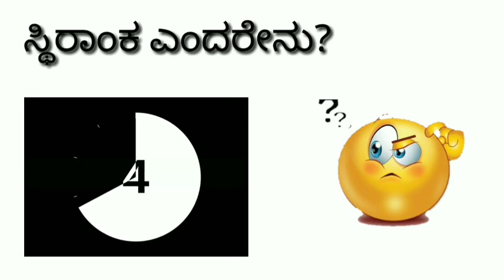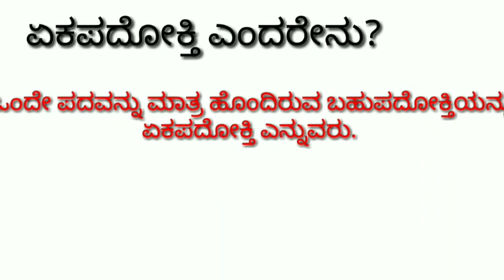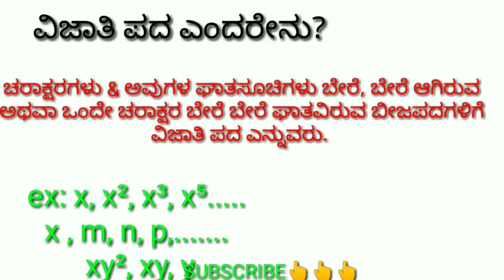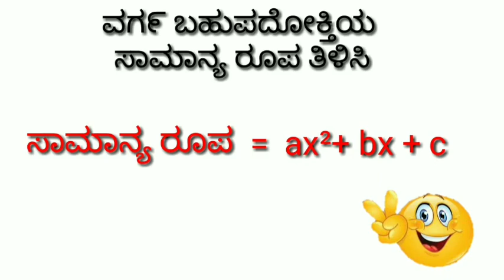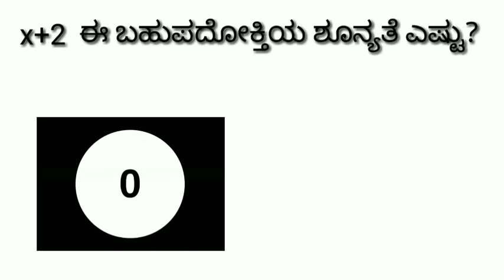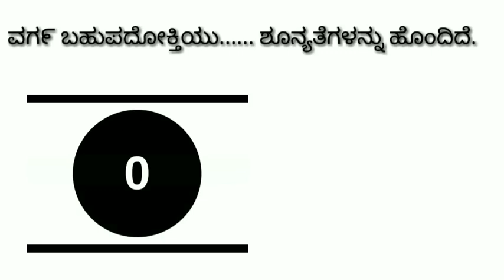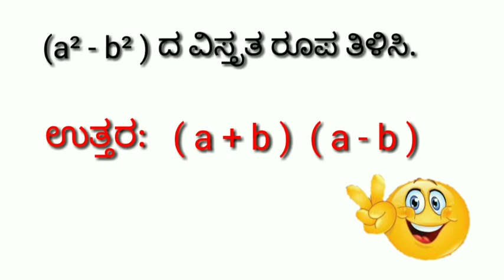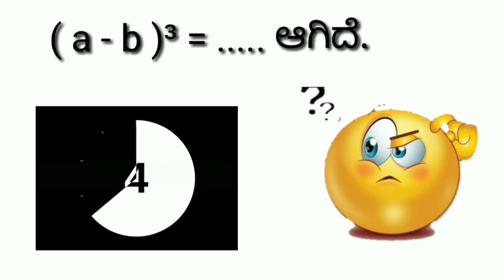ಎಲ್ಲಾ (8,9& 10)ಮಕ್ಕಳು ತಿಳಿದು ಕೊಳ್ಳಲೇಬೇಕಾದ ಅಂಶಗಳು | Most important | Maths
ಪರೀಕ್ಷೆ ಬರೆಯಲು ಸಹಾಯಕವಾಗುವ ಅಂಶಗಳನ್ನು ಒಳಗೊಂಡಿದೆ. 👍👍👍